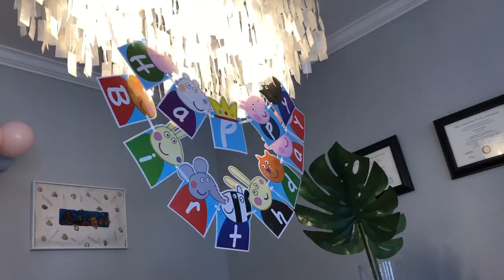2 years old birthday party Peppa Pig Theme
This video is about Coco 2nd Birthday